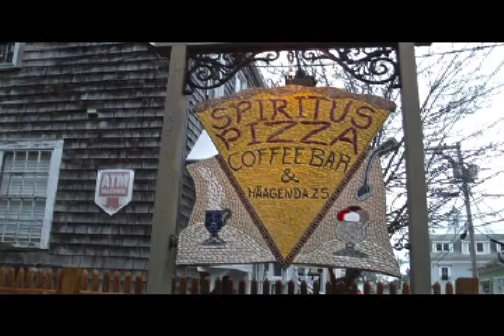FREE PIZZA DAY !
An annual tradition at Spiritus Pizza in Provincetown Massachusetts. March 29, 2012. By Daniel Gómez Llata.

OutermostMedia.com